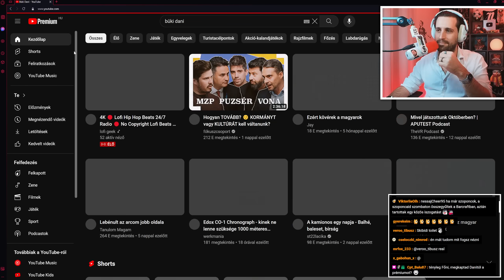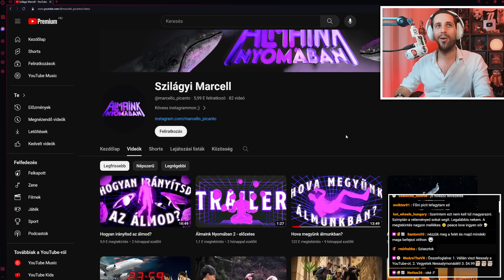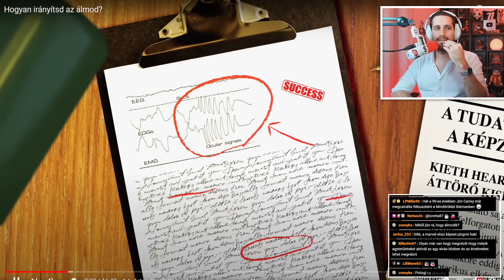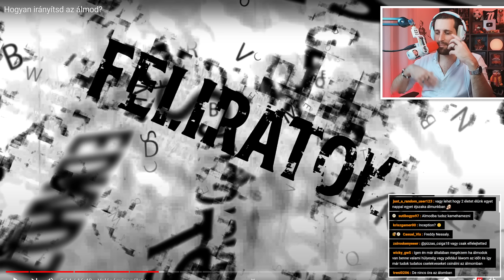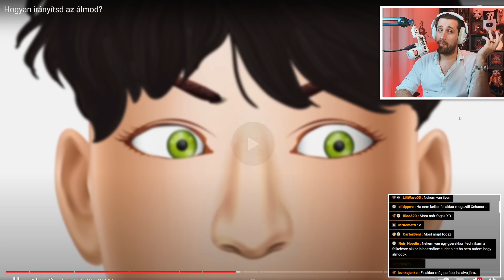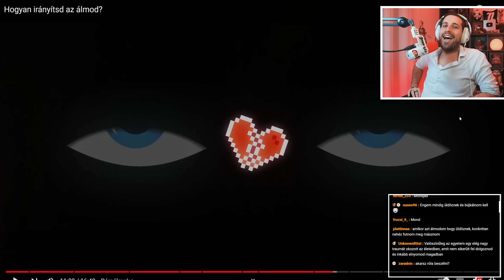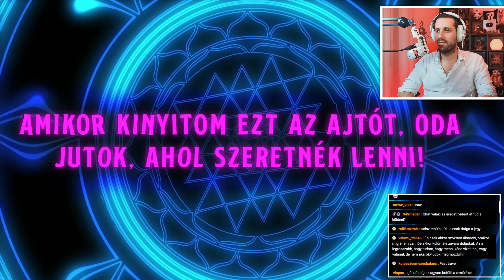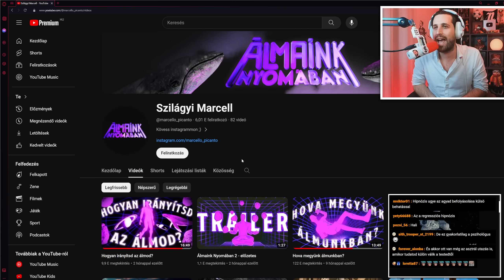Ez a MAGYAR VIDEÓS tényleg kiemelkedő! 😱